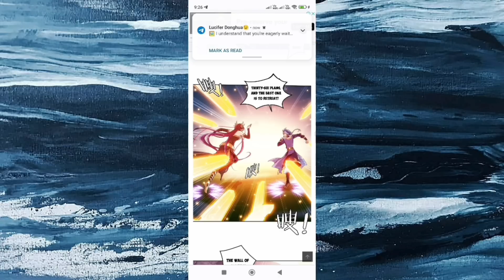Muchen vs Ling Zhanzi||The Great Ruler part 129 novel explained in hindi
UPI⫸ rudraprashanna@paytm
Phonepay⫸ animetime@ybl
In this video  chapter no 1251   to chapter no 1263  have  been explained.